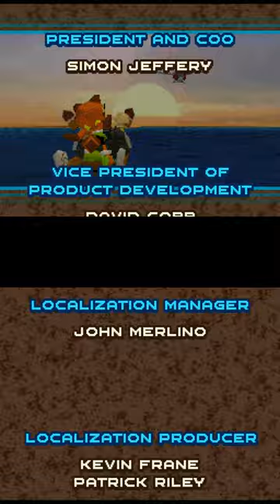DEZ MINUTOS EM UM CHEFE | Sonic Rush Adventure (FINAL)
E a Marine fez uma coisa!